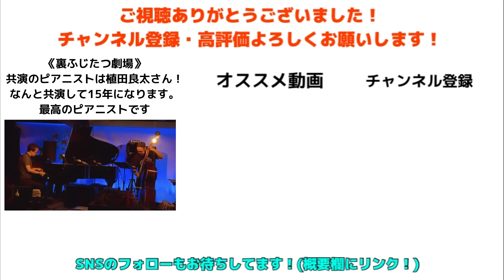ウッドベースでJazzの名曲「Take Five」(難易度レベル100のアレンジver)を弾いてるときの頭の中 【ベース弾いてみた】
このえげつないアレンジと素晴らしいピアノは植田良太さん